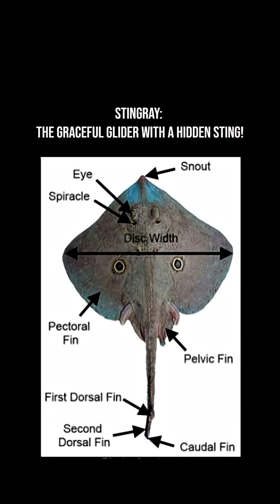Stingray: The Graceful Glider with a Hidden Sting!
Stingrays belong to a special group called elasmobranchs, means their skeletons are made of cartilage, not bone! Cartilage makes them light, flexible, and incredibly agile, allowing them to twist, turn, and move with effortless grace through the water.

There are over 220 known species of stingrays — varying in size, color, and habitat. The term “stingray” refers to a wide range of species, with about 60 specifically recognized in marine biology.

Stingrays are famous for their unique way of swimming. They flap their wide, flat pectoral fins like wings, gliding smoothly through water — an underwater flight that makes them one of the most elegant movers in the animal kingdom.

These graceful creatures are carnivores, feeding on crustaceans, mollusks, and small fish. Some stingray species are so adaptable that they can consume up to 30 different types of prey in a single day!

Their mouths, located on the underside of their bodies, contain strong, plate-like teeth perfect for crushing hard shells.

Every stingray carries a venomous spine on its tail, when threatened, it lashes out with lightning speed, using the barbed spine to deliver venom that causes intense pain and swelling. Despite their fearsome reputation, stingrays are gentle and shy, only stinging in self-defense when stepped on or cornered.

Stingrays have an incredible ability called electroreception, with the help of specialized sensory organs called Ampullae of Lorenzini. These tiny pores detect the electric signals emitted by other animals, even when buried beneath sand.

Stingrays thrive in tropical and subtropical oceans, often hiding in sandy seabed's to ambush prey or avoid predators. Some species — like the freshwater stingrays of the Amazon River — have even adapted to life in rivers and lakes, far from the sea.

They are master camouflages, covering themselves with sand until only their eyes and tail are visible — a perfect blend of elegance and survival instinct.

In the wild, stingrays can live up to 15–25 years. They reproduce through internal fertilization, and some species even give birth to live young, a rare trait among fish!